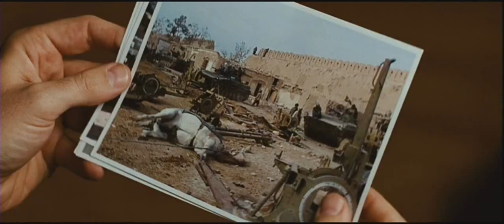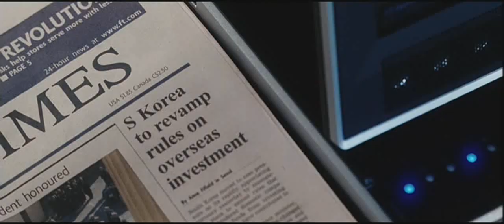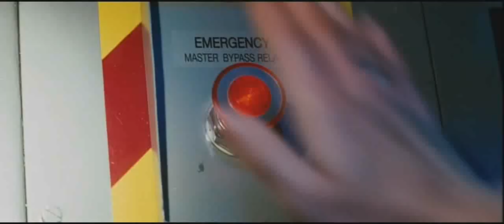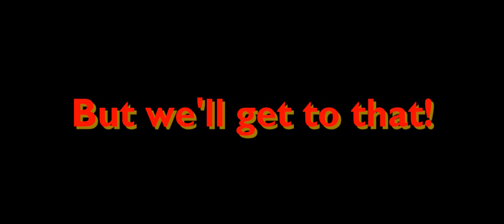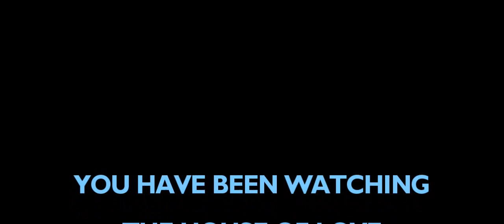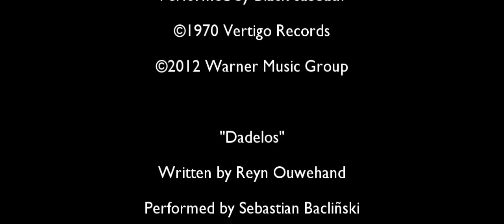House of Love: Iron Man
The House of Love begins its road to the Avengers with a Cool exec and his heart of Steel! Also, another breadcrumb on the trail of the mysterious ring from the intro...